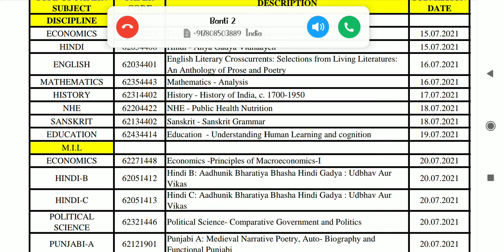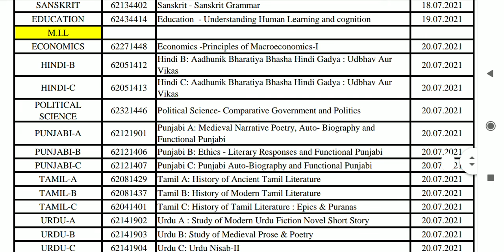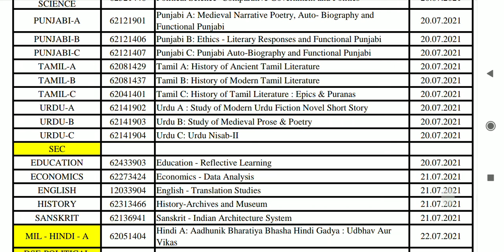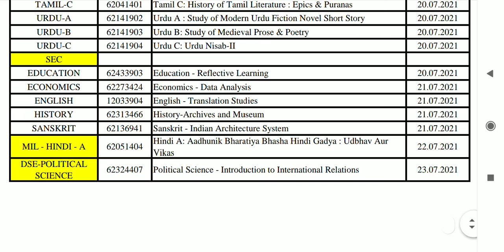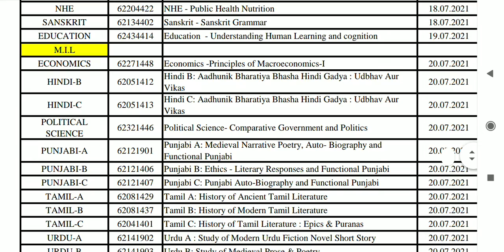sol du final date sheet launch 2021 New notice and datesheet